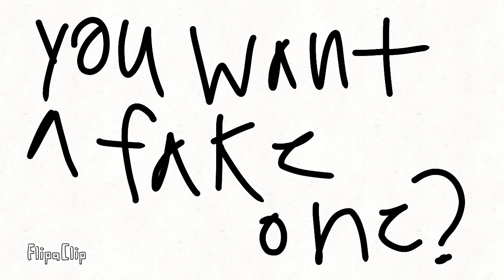If Emma and friends went to the future 🤰💍🥽😅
Where if Emma and her friends went to the future